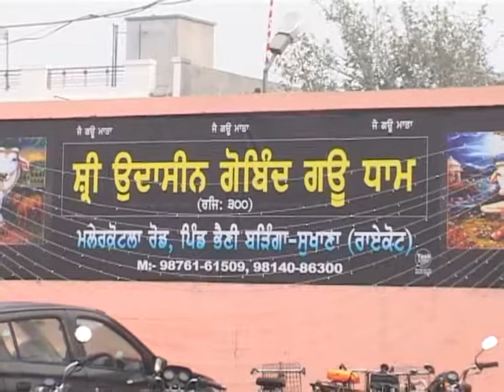Dera Gaushalla bhaini baringa 2017